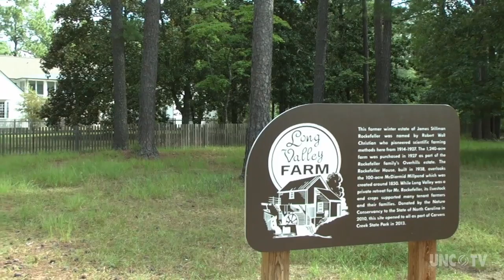Carvers Creek State Park | NC Weekend | UNC-TV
Once a favorite getaway for James Rockefeller, Carvers Creek State Park now provides fishing, hiking, and photography options within its peaceful cypress forest for anyone in the Fort Bragg area.